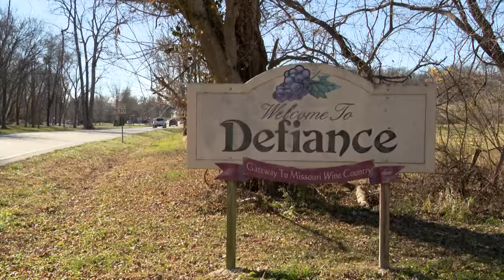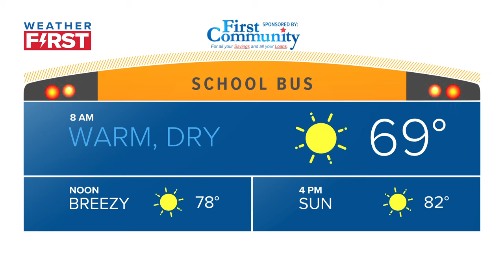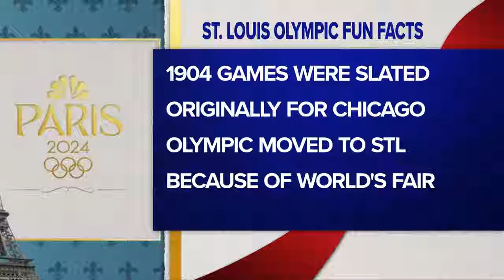St. Louis news | April 17 | 6 a.m. update | Webster Groves police invest in $20K drones